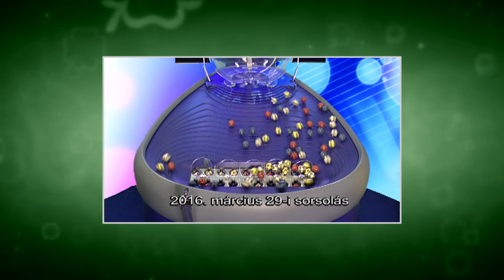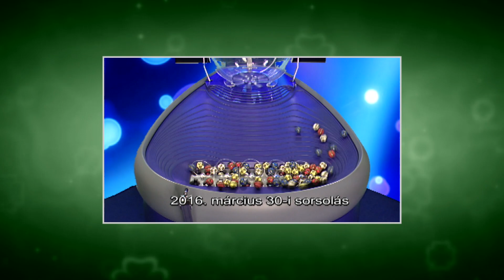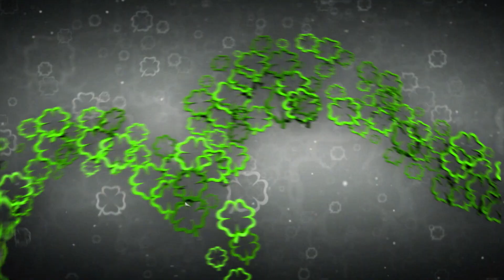Szerencse Híradó promó - Így szeretik a műsorvezetők a 20 éves Kenót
A Szerencsejáték Zrt. legváltozatosabb játéka, a Kenó a napokban lett 20 éves. Ez alkalommal elkísértük a Kenó műsorvezetőit egy jó kis társasjátékozásra. Lili, Anna és Viktor azt is elárulták, milyen az év minden napján Kenóba indulni, mi a vészforgatókönyv akkorra, ha baj van, és ki teszi a legtöbbször próbára a szerencséjét.